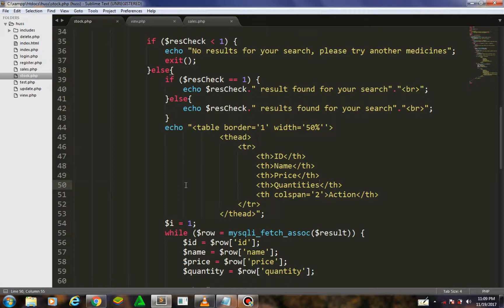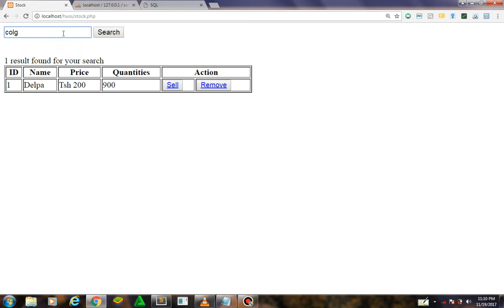Simple PHP selling calculator